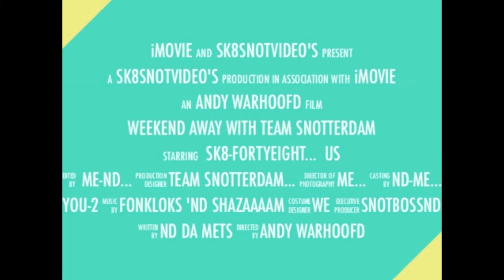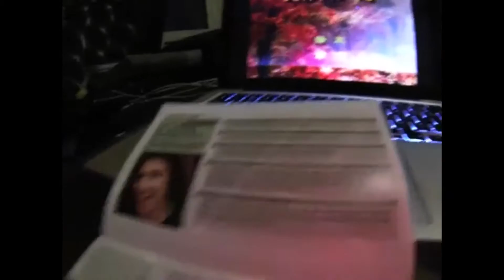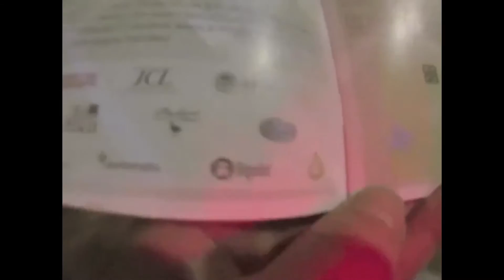SKATE48 - Snotnose (2014)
Filmer:
Andy Metscher

Rijders:
Chris Sorensen
David Bekkers
Reyndert Guiljam
Andy Metscher
Don Layo